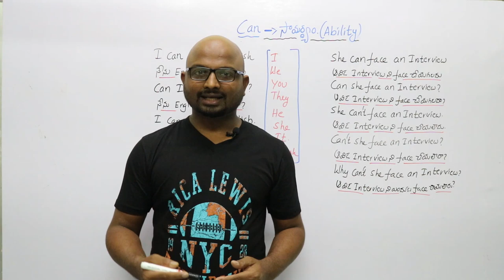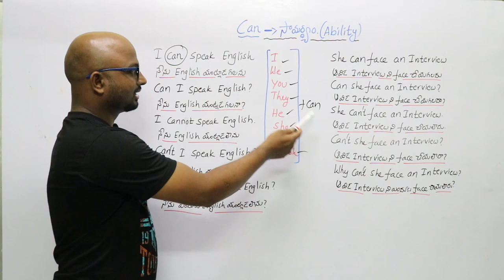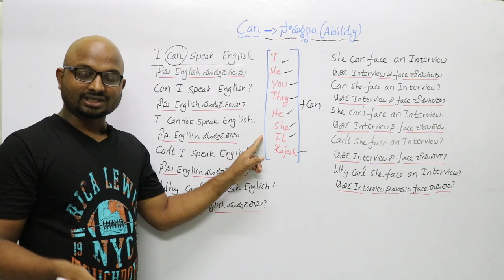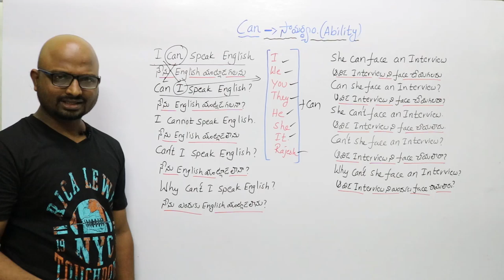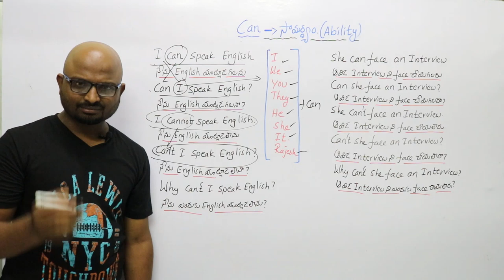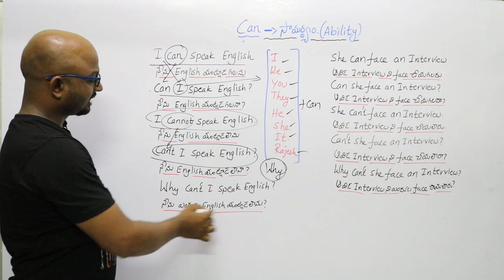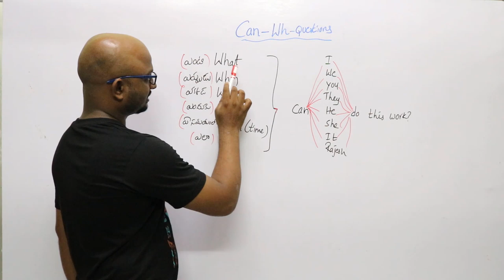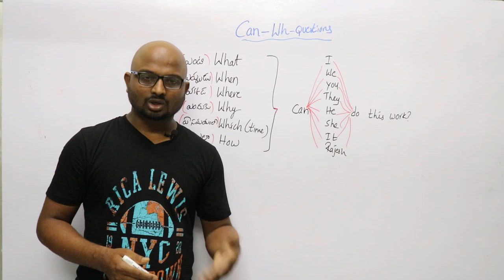Spoken English Through Telugu | Spoken English in Telugu | Basic Spoken English Classes In Telugu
This Video will make you to understand How to Express the ability of the action through  Spoken English Through Telugu or Spoken English in Telugu This is One of the important lessons in Basic Spoken English Classes In Telugu

మీరు సులువుగా ఇంగ్లీష్ గ్రామర్ మరియు స్పోకెన్ ఇంగ్లీష్ నేర్చుకోవటానికి  ఈ క్రింది ప్లే లిస్టులను ఫాలో అవ్వండి